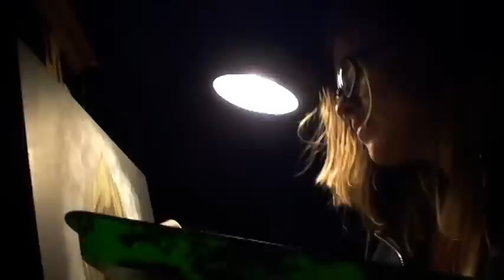Chelsea Bickelhaupt - Live Painting - "Brady Bud"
08.08.14 Brady Bash

The Beautiful Losers"

Last Song by
"Shrub"